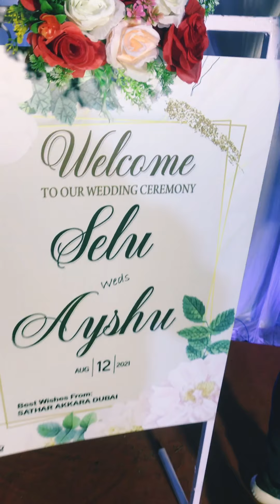Ammutik # wedding vlogs#സെലുച്ചാന്റെ മങ്ങലം അടിച്ചു പൊളിച്ചു